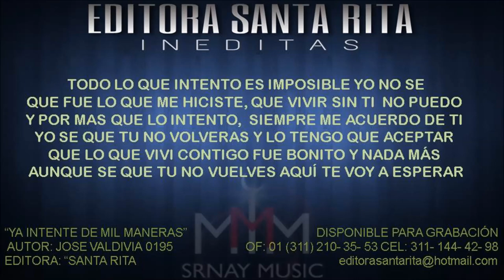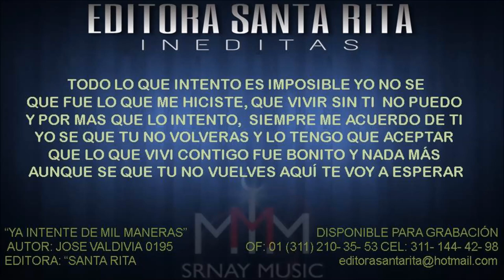YA INTENTE DE MIL MANERAS 0195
TEMA: YA INTENTE DE MIL MANERAS
AUTOR: JOSE APOLONIO VALDIVIA JAEN 0195